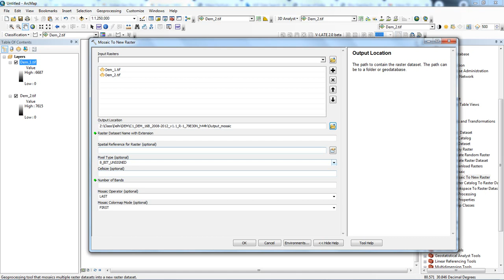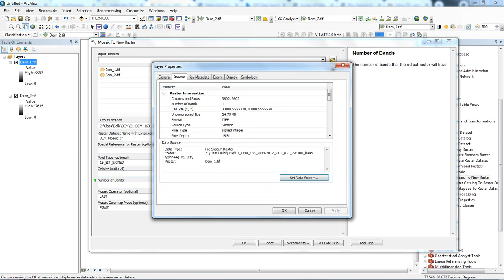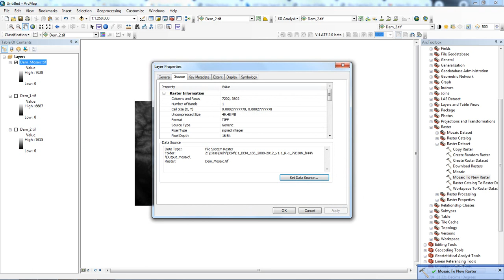Merge Multiple Raster Datasets Into a New Raster Dataset in ArcMap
This tutorial demonstrates a process for merging multiple raster dataset into a single image.